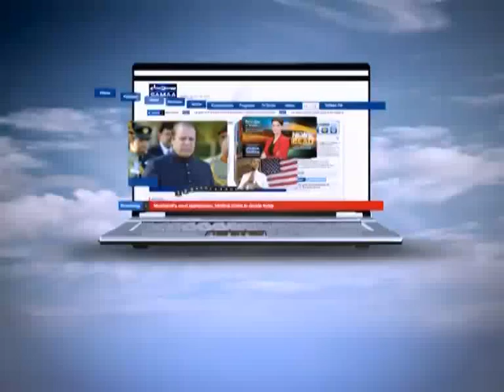NEWS HEADLINE 08:00 PM. 25-04-2012 SAMAA TV